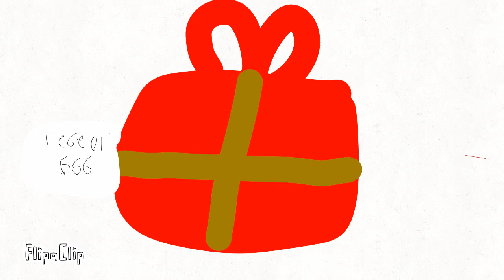ужастики дома 1 сезон 1 серия